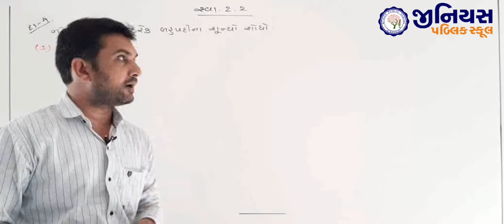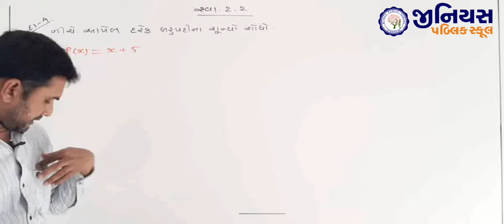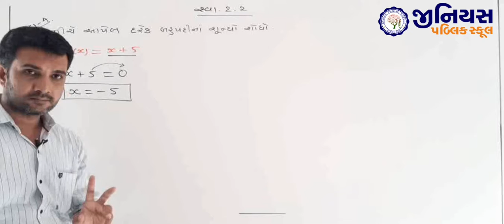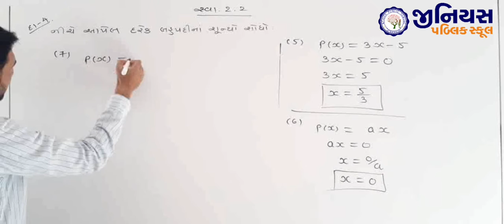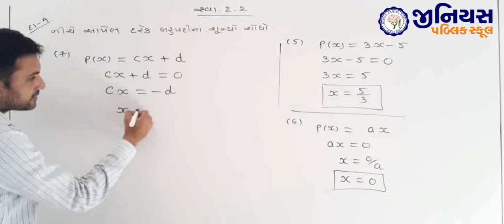ધોરણ 9 | ગણિત | પ્રકરણ 2 | બહુપદી | ભાગ - 4